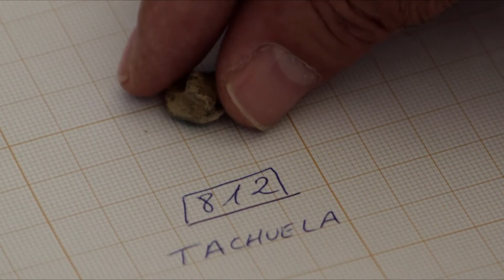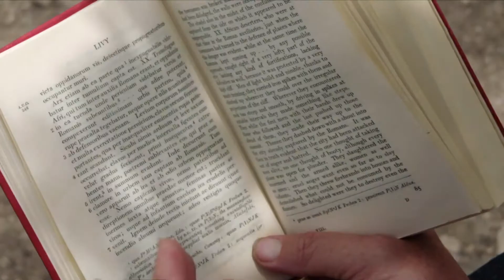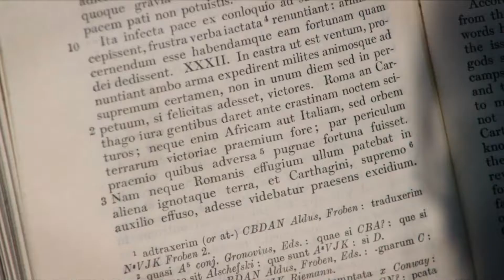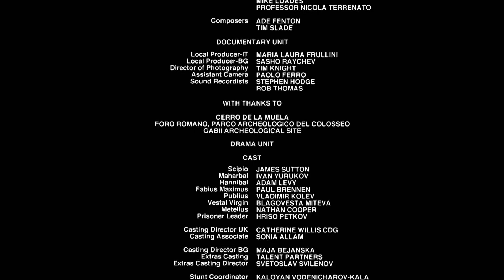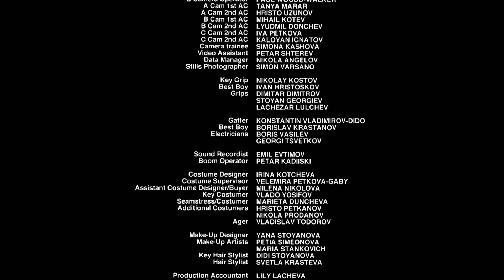Ep. 1 - Lo scontro finale con Annibale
Programma MEDIASET - Gli otto giorni che fecero Roma